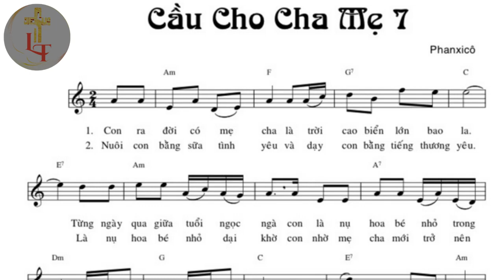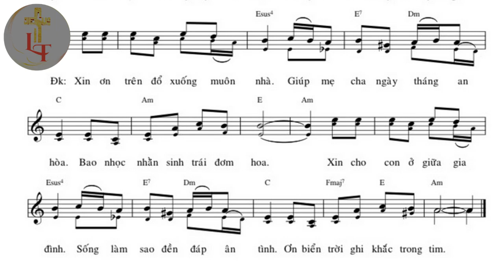Bè 2 - CẦU CHO CHA MẸ 7 - Tác giả: Phanxicô - Trình bày: Long Triều